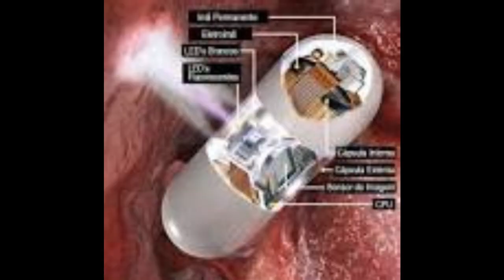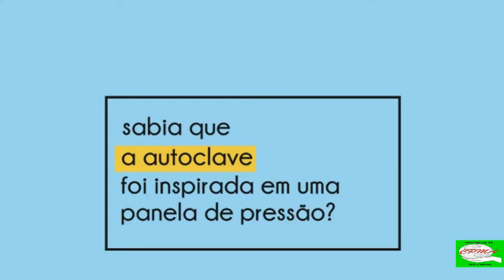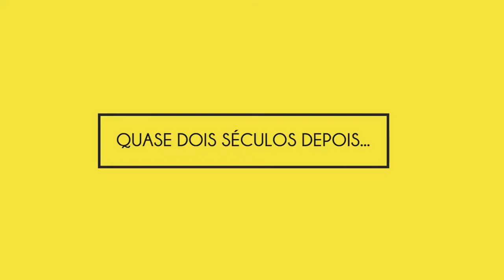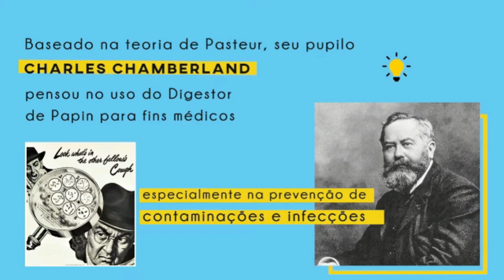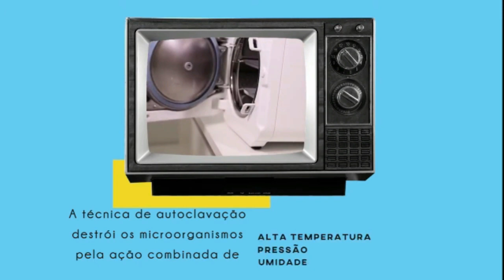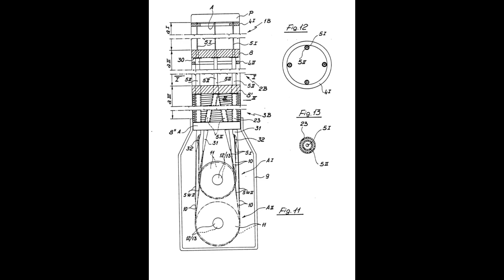Curso de Autoclaves - cpma.comunidades.net